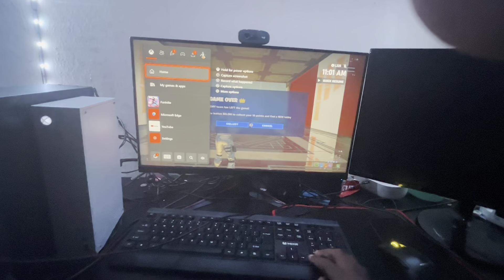Building The PERFECT Gaming Setup For 390$!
Everything In Video-